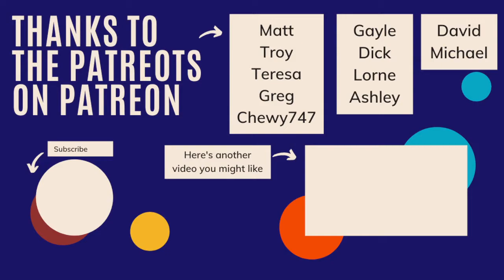Goose Van Schaick and the Onondaga Expedition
Goose Van Schaick was a Brigadier General in the Continental Army.